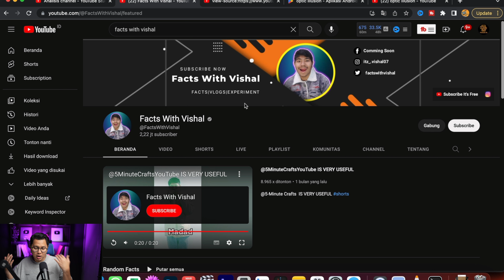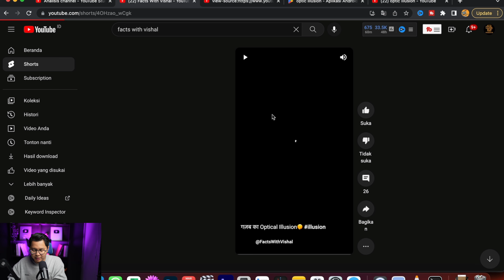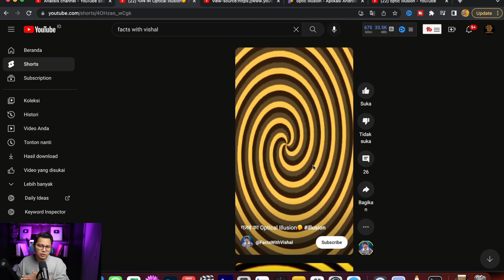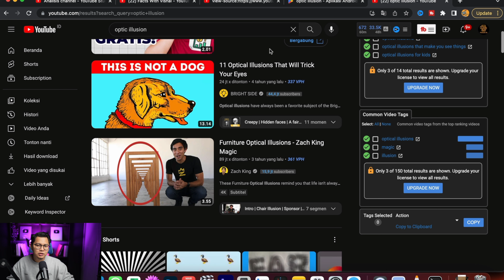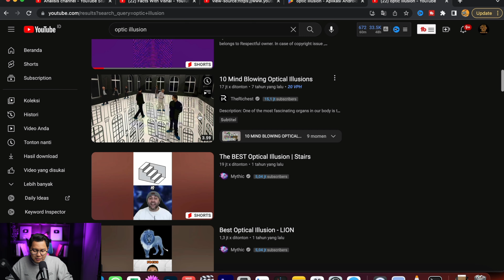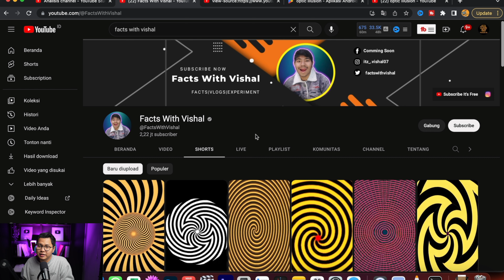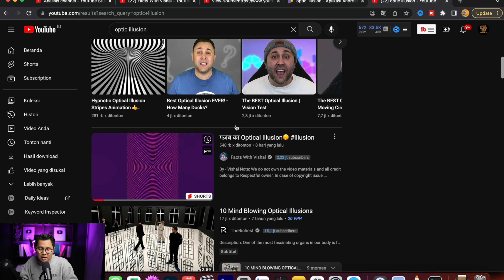10 Juta Per Bulan Dari Rekam Layar HP Ilusi Optik Bikin Gak Kepikiran, Cara Dapat Uang Dari Internet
Cara mendapatkan uang dari internet yang akan kita bahas kali ini merupakan ide konten youtube out of the box, dimana jarang sekali terpikirkan namun ini merupakan cara yang luar biasa untuk membuat orang berlama-lama nonton video kita. Ini juga sedikit memberikan daya tarik yang luar biasa bagi siapa saja yang ingin dapat penghasilan tambahan dengan cara yang unik bisa kerja dari hp dan dari rumah saja.